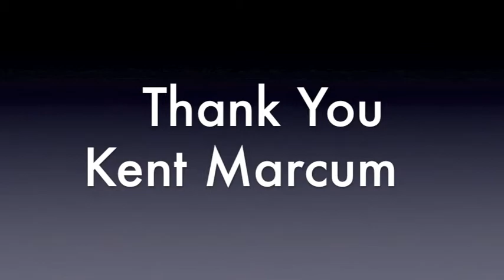Interiors and Exteriors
Photos set to THE JOURNEY by Pianist/Composer Kent Marcum